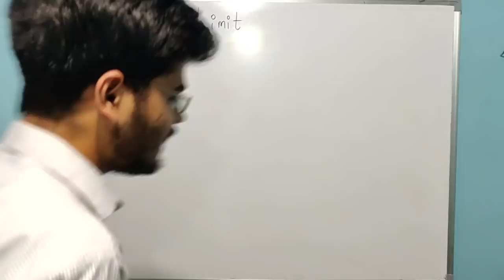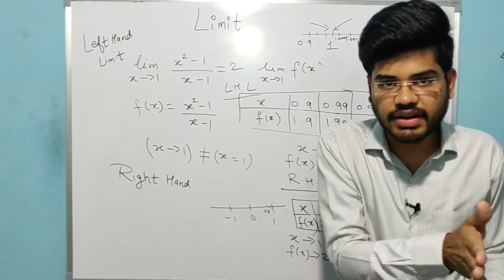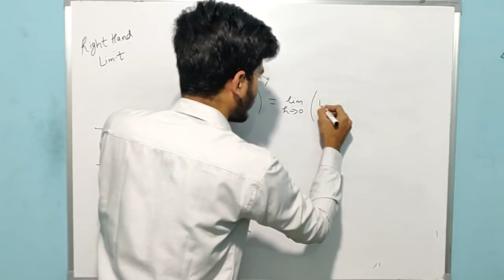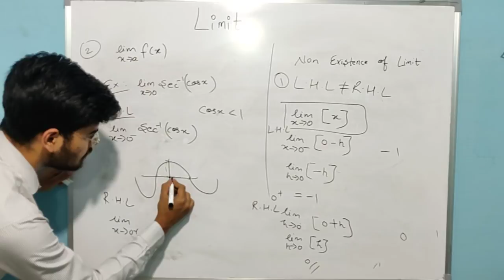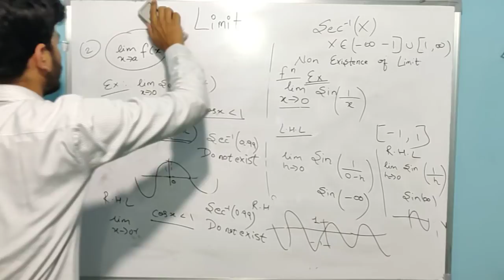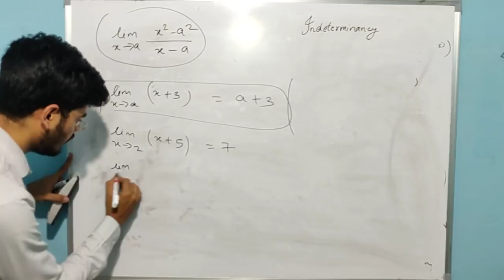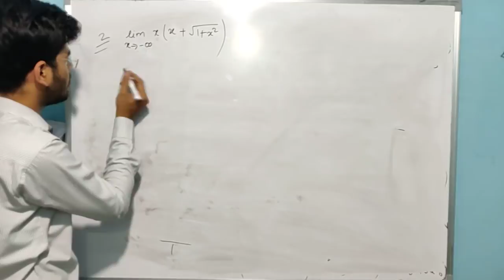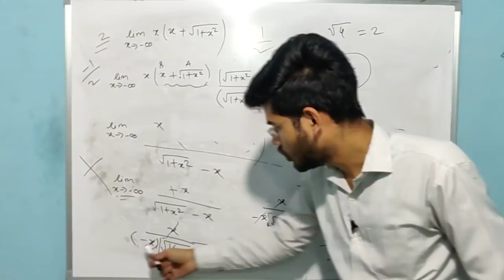LIMITS-1| INTRODUCTION| EVALUATION OF LIMITS| EXISTENCE OF LIMITS | JEE | CLASS 12 & 11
LIMITS-1
INTRODUCTION
EVALUATION OF LIMITS
EXISTENCE OF LIMITS
EVALUATION OF LIMITS

FOR CLASS 12 AND IIT JEE ASPIRANTS